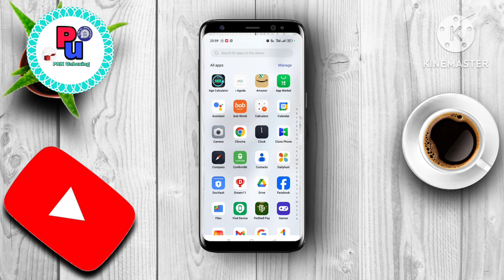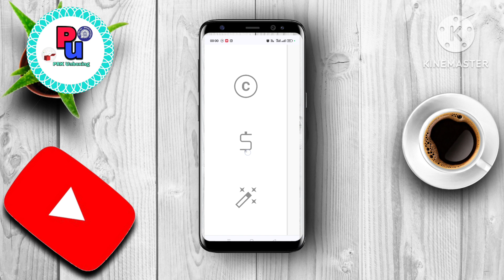youtube channel ka watch time kaise dekhe 2024 || youtube channel ke subscriber kaise dekhe 2024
youtube channel ka watch time kaise dekhe 2024
kaise badhaye
kaise badhaye
karte hain
youtube channel ka watching time
kaise badhaye
youtube channel 4000 watch time
kaise dekhe
youtube channel mein watch time
kaise dekhen
how to check youtube watch time
on mobile
on laptop
in kannada
malayalam
telugu
in pc
hours
2023
btqohówwmys
how to check youtube watch
hours
on mobile
history
on laptop
history time
in kannada
hours on mobile
how to check youtube watch tim
malavalam
how to check youtube earnings
how to check youtube channel
monetize or not
kaise dekhe
kisi youtube channel ke
hamare youtube channel ke
apne youtube channel ke
youtube mein apne channel ko
youtube channel ka live
ham apne youtube channel ke
channel
kaise dekhe
kisi bhi youtube channel ke
Suhscriher kaise dekhe 2024
kaise dekhe
youtube channel par apne
kisi bhi youtube channel ka live
youtube par apna channel ke
youtube channel ka watch time
kaise dekhe
youtube channel ka link kaise
dekhen
youtube channel ka total views
kaise dekhe
youtube channel ka earning kaise
dekhe
youtube pe kisi ka channel kaise
dekhe
youtube channel ka dollar kaise
dekhen
kaise dekhe
kaise badhaye
kam ho raha hai
kaise pura karen
kaise complete karen
kaise check kare
kitna hona chahiye
nahi aa raha hai
kaise dekhe chrome se
kam ho raha hai 2024
youtube video par views kaise
badhaye
youtube video par thumbnail kaise
lagaye
lagaen
youtube video par views nahi aate
youtube video par add kaise
lagaye
kaise hataye
youtube video par ads kaise
lagaye
youtube video par tag kaise
lagaye
youtube video par views nahi aa
raha hai
button kaise lagaye
lagaye
lagaen
lagaye
banaye
youtube video par title kaise likhe
lagate hain
youtube video par time set kaise
karen
banaen
youtube video par timer kaise
lagaye
youtube video par text kaise likhe
button kaise lagaye
logo kaise lagaye
badhaye
button kaise lagaye green screen
remove
lagaen
button kaise lagaye
button kaise lagaye
badhaye
lagaye
lagaen
lagaye
kaise hataye
lagaye
lagaye
raha hai
button kaise lagaye
badhaye
youtube video par thumbnail